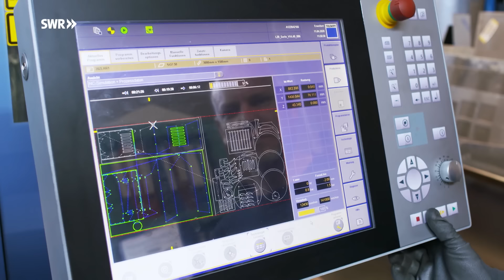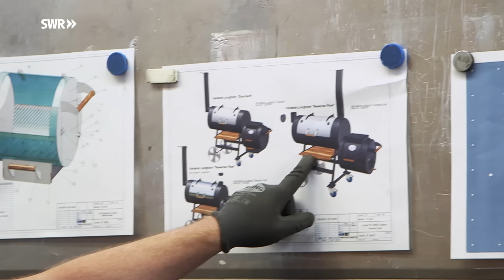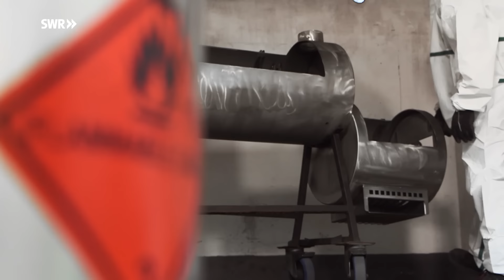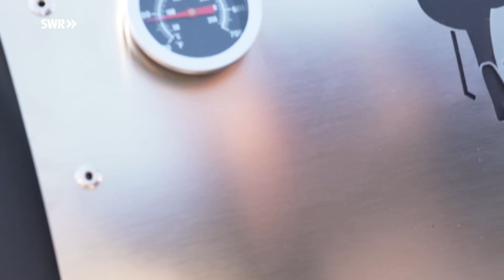Wie man einen Smoker baut | SWR Handwerkskunst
Im Grunde ist ein Smoker einfach nur ein mit Holz oder Kohle befeuerter Ofen, in dem Fleisch oder auch andere Speisen in heißem Rauch gegart werden - stundenlang. Wer sich für einen Smoker entscheidet, der lässt sich nicht hetzen, auch nicht beim Bau.
Marco Eyl aus Obersteinebach im Westerwald hat vor acht Jahren seinen ersten Smoker konstruiert - inzwischen sind es rund 50 verschiedene Modelle pro Jahr. Für uns baut er seinen Klassiker: den "20 Zoll Longhorn To Reverse". Das Grundmaterial ist fünf Millimeter dickes Stahlblech, dann heißt es lasern, stanzen, walzen - stundenlang fliegen die Funken. Wenn am Ende alle 279 Einzelteile eins sind, ist ein Barbecue-Smoker entstanden, den so schnell nichts umhaut.